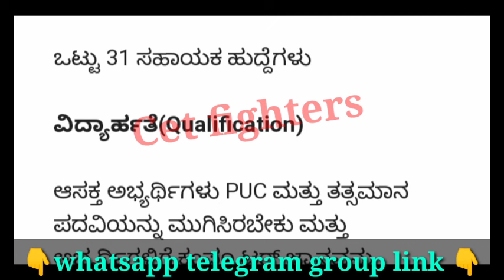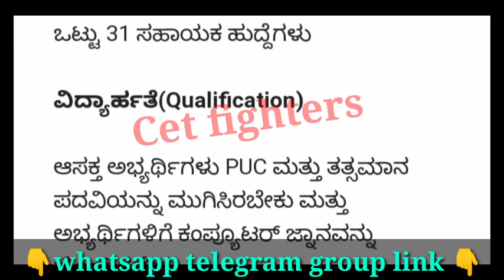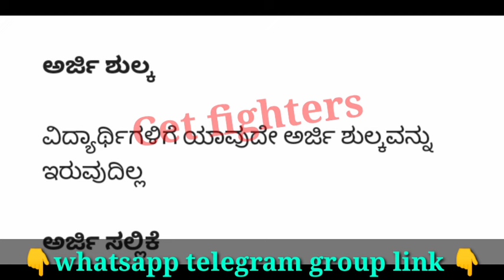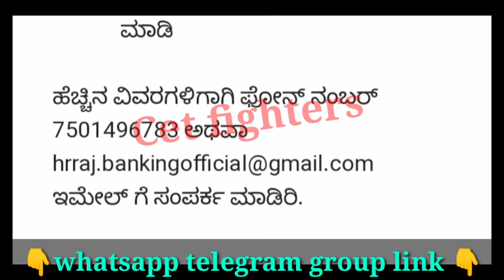DCC BANK RECRUITMENT|DCC BANK RECRUITMENT 2024|DCC BANK JOBS|KARNATAKA JOBS 2024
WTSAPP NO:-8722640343